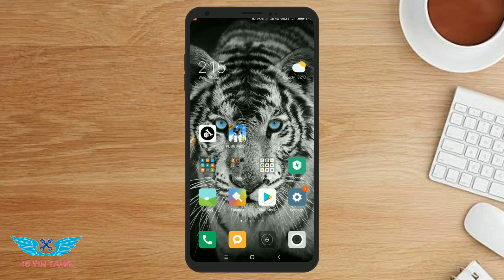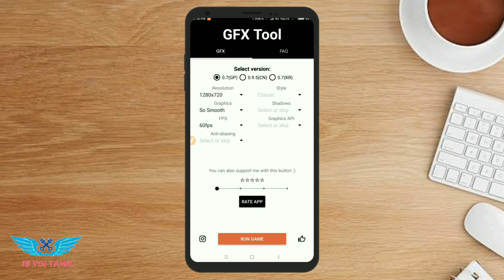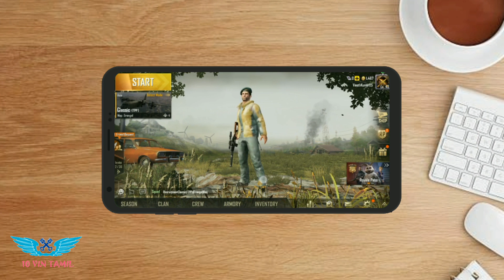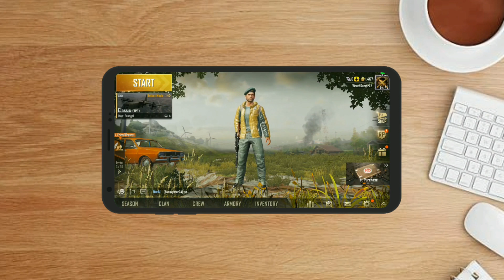HOW TO FIX LAG AND FRAME DROP IN PUBG MOBILE | 100% WORKING AUG 2018 METHOD | TAMIL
Link:-

Install this App and set the value as shown in below

Select version = 0.7 (GP)
Graphics          = so smooth

After this click accept and run the game.
You will never face the lag and frame drop😊😊

2. HOW TO FIX LAG AND FRAME DROP IN PUBG MOBILE | 100% WORKING AUG 2018 METHOD | TAMIL

If you a like a video , gives Thumbup ,share to your friends and don't forgot to hit the subscribe and bell button so that you can get notification when we upload a new video.